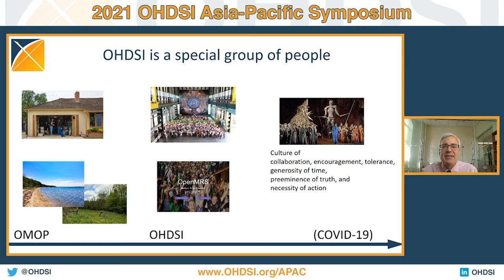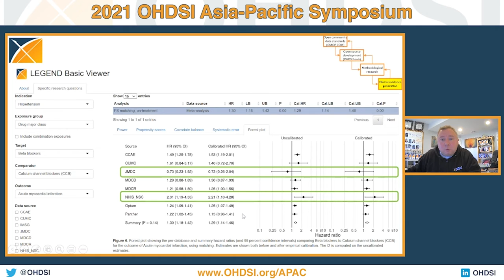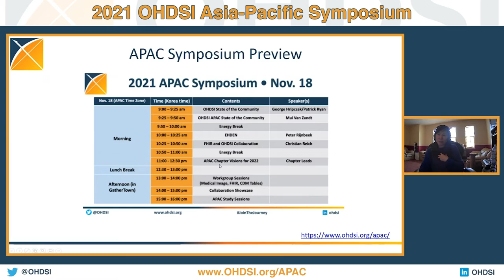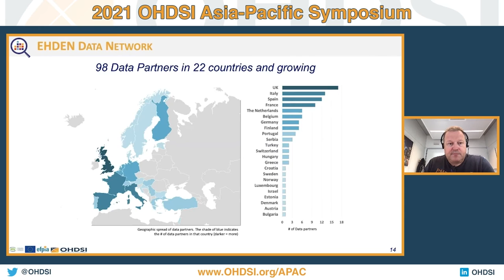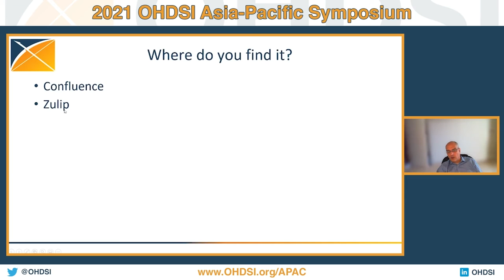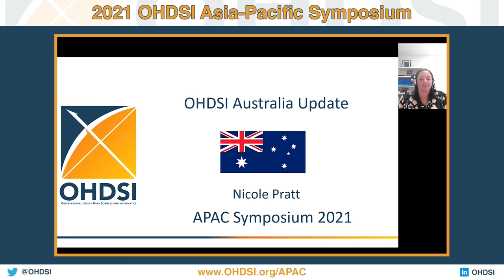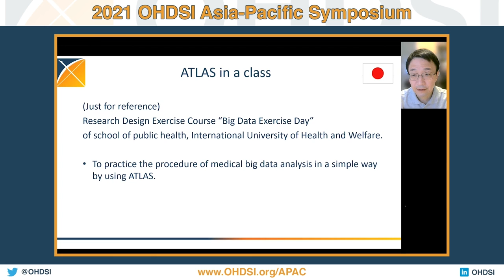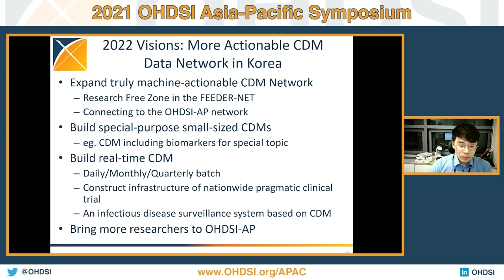2021 APAC Symposium Morning Presentations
The 2021 Asia-Pacific (APAC) Symposium featured a morning session of presentations, which are listed below.

0:00 - State of the Community, Part 1 (George Hripcsak)
8:43 - State of the Community, Part 2 (Patrick Ryan)
30:39 - State of the APAC Community (Mui Van Zandt)
51:27 - Break
1:00:00 - The EHDEN Project (Peter Rijnbeek)
1:22:19 - FHIR/OHDSI Collaboration (Christian Reich)
1:42:58 - Break
2:00:00 - APAC Regional Chapter Visions

For more on our OHDSI APAC efforts, please visit this webpage